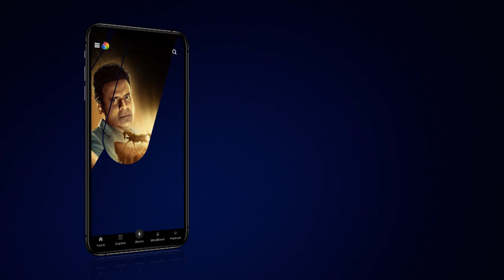Secrets Of Sinauli: Discovery Of The Century | Trailer | discovery+ app | Stream Now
Unearth a history of India that was hidden and changed by western influences.
Presented by Neeraj Pandey and featuring Manoj Bajpayee, watch ‘Secrets Of Sinauli: Discovery Of The Century’ to discover a new page in India’s rich history.